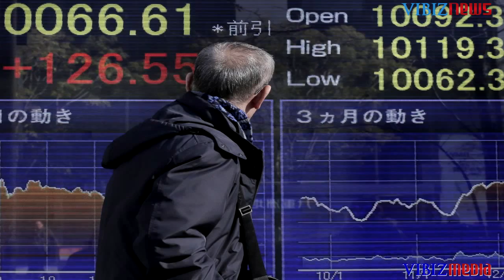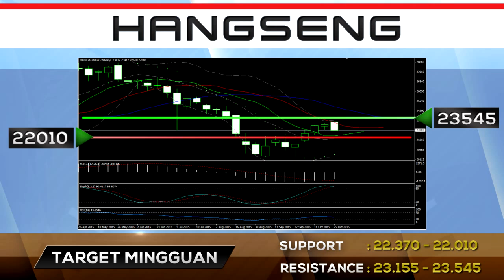Melihat Fundamental Penggerak Nikkei dan Hang Seng, Vibiznews 2 November 2015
Program Vibiz Market Mover Index by Vibiznews, 2 November 2015

Program Vibiz Market Mover Index kali ini membahas pergerakan dua indeks utama kawasan Asia, yakni indeks Nikkei di bursa Jepang dan indeks Hangseng di bursa Hongkong. Indeks Nikkei Jepang diakhir bulan Oktober yang lalu ditutup dalam kondisi yang mixed, dimana indeks berjangka harus ditutup melemah, namun pada indkes spot yang masih mampu mempertahankan teritori positif. Sedangkan indeks Hang Seng Hongkong harus ditutup tumbang dengan merespon pada bertambahnya defisit neraca perdagangan serta anjloknya minyak dunia.

FUNDAMENTAL NEGATIF

Kawasan Asia:

    Kepuasan konsumen Jepang dibulan Oktober diindikasikan akan mengalami penurunan terbatas.
    Investasi asing Jepang di akhir bulanOktober baik dalam bentuk bond maupun stock diindikasikan akan sedikit menurun.

AS/VBN/VMN